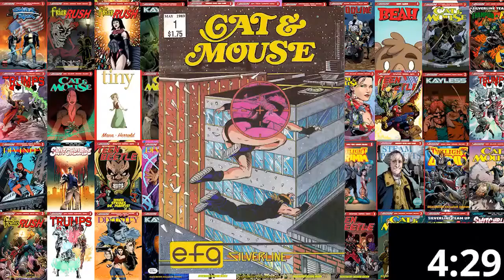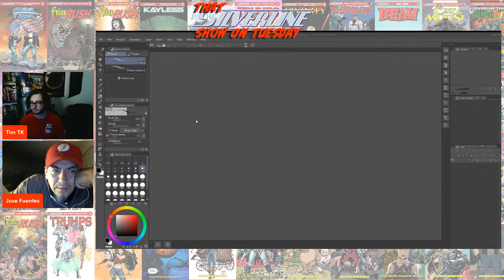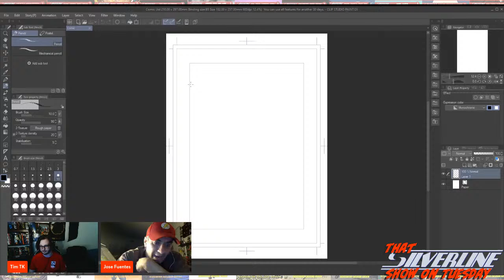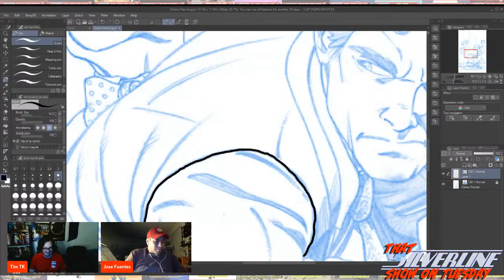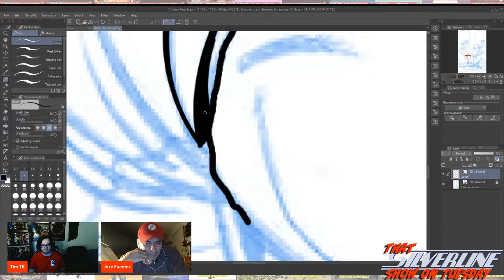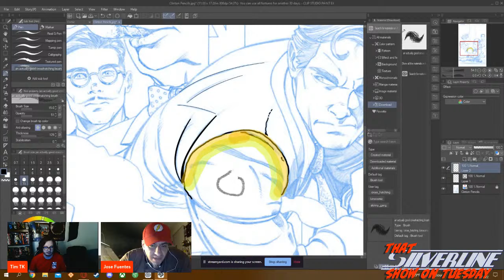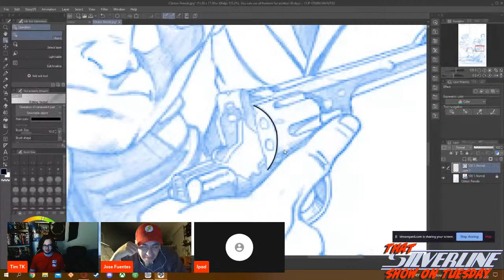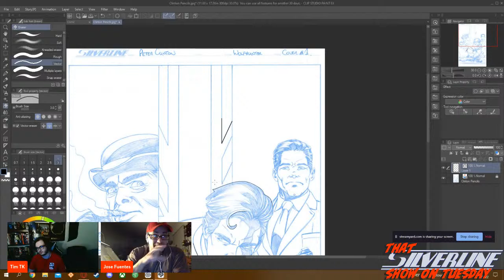Tools of the Craft: Clip Studio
Come join the Silverline Tuesday Crew as they talk about tools of the craft such as Clip Studio! What are your go-to tools?